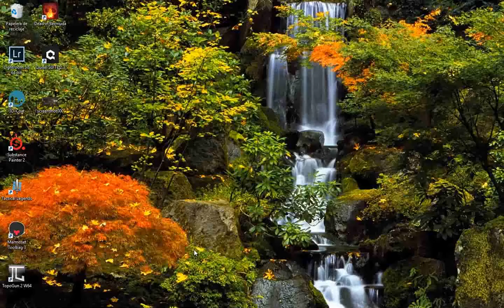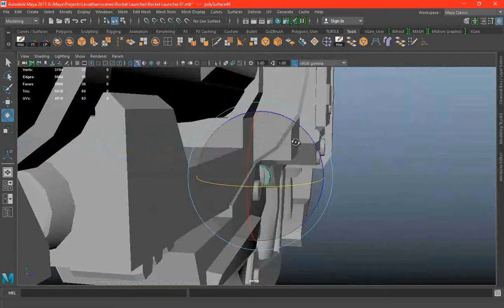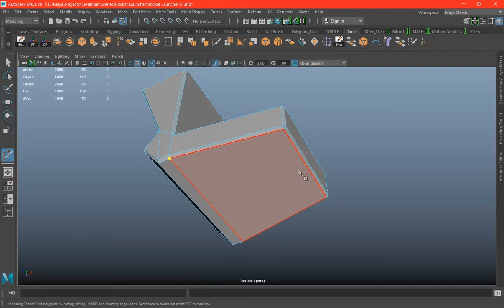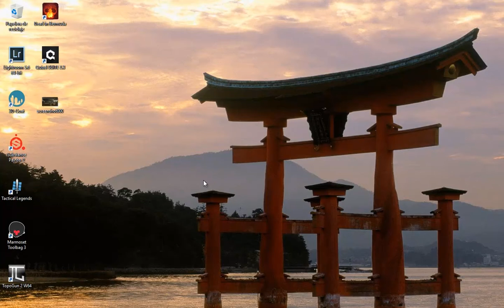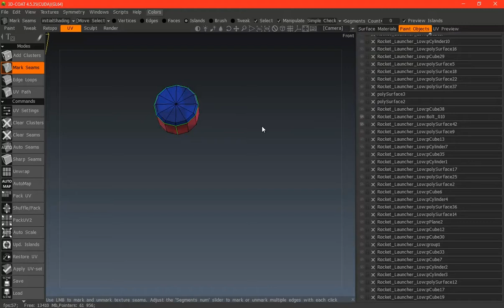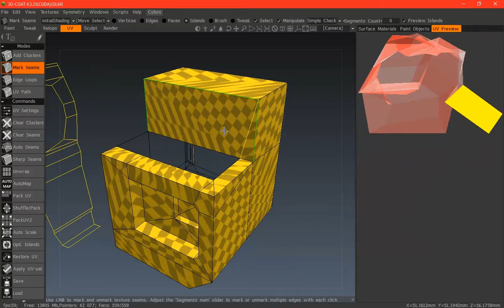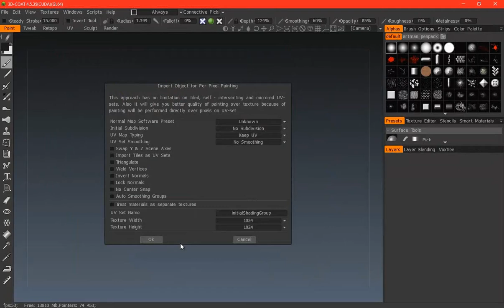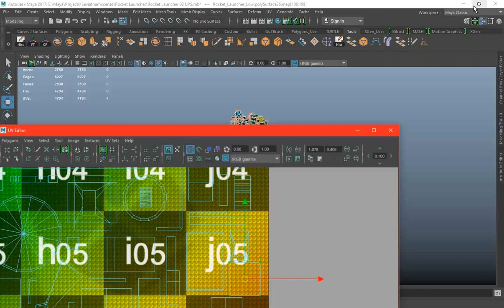Rocket Launcher Part 03